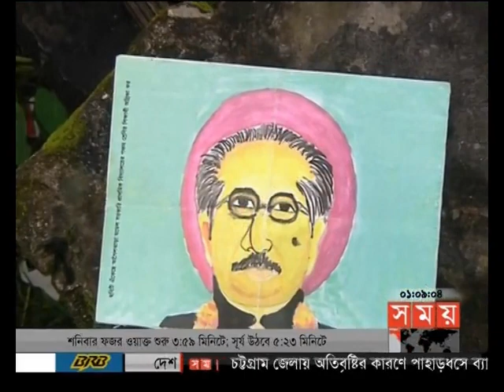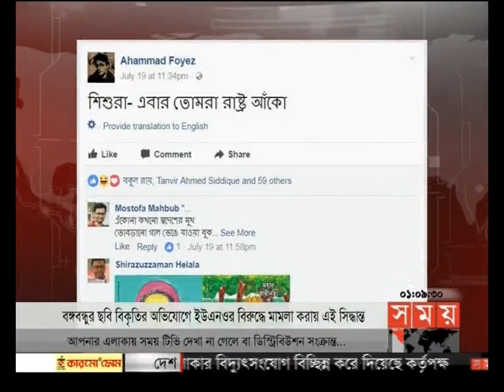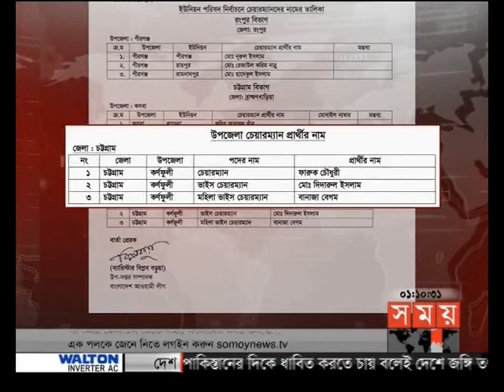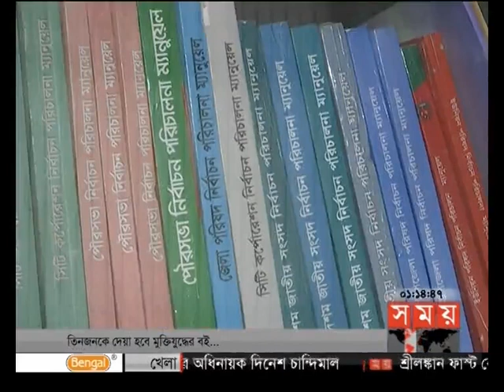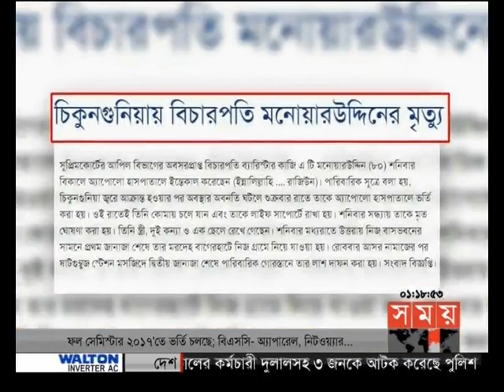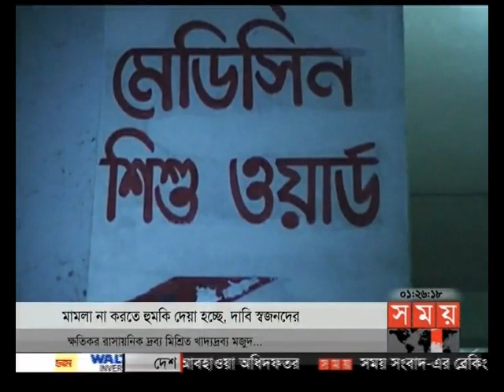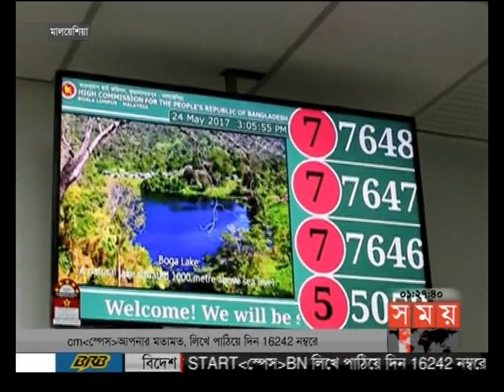প্রবাসে সময় (রাত ১টা)